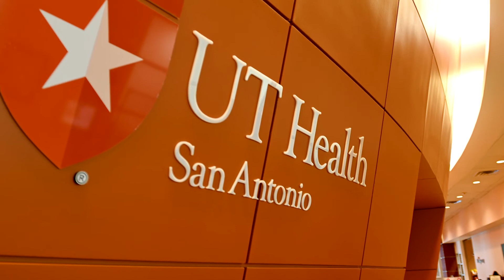Long School of Medicine Neurology Residency Program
The Neurology Residency Program at the Joe R. and Teresa Lozano Long School of Medicine provides an excellent educational experience in a wonderfully supportive environment for our trainees. Our residents work closely with other services in both the inpatient and outpatient settings to evaluate and care for a diverse group of patients with a wide variety of neurological problems.

Learn more about the Joe R. & Teresa Lozano Long School of Medicine